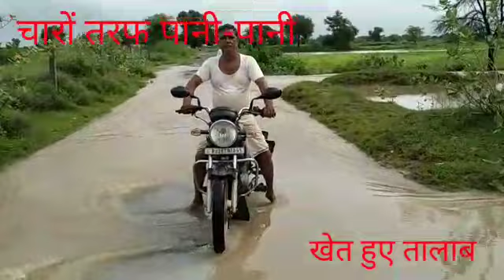खेत है या तालाब khet hai ya talab om music pathraj